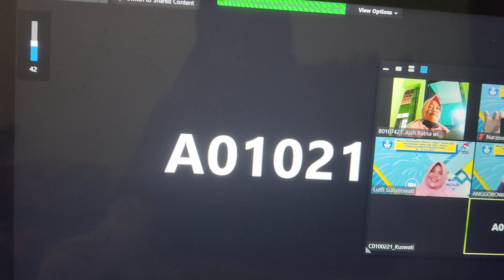Tepuk tangan daring PD Himpaudi Banyumas ketua Bunda Ina Yukawati dkk team